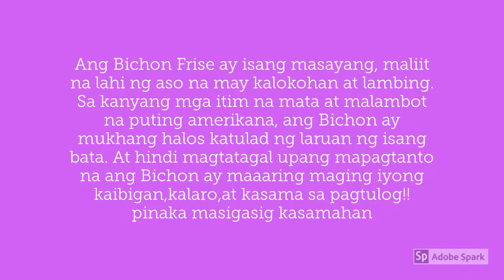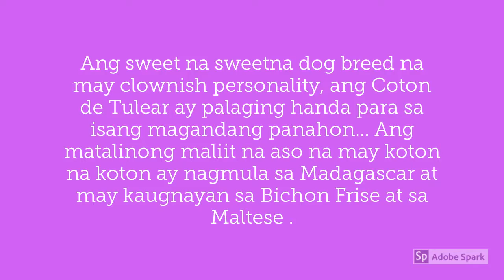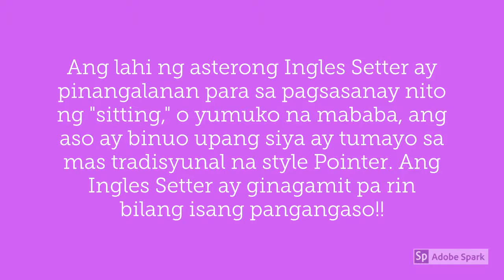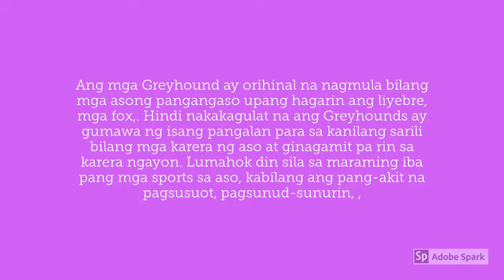best dog (tagalog)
best dogs for me